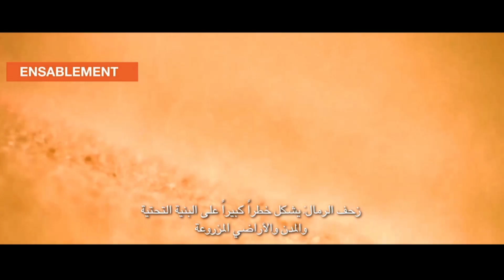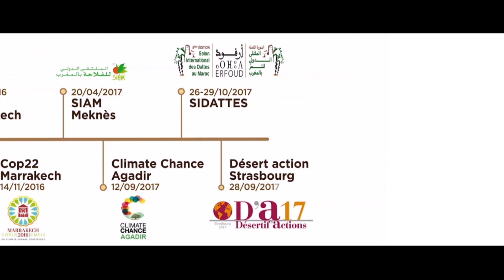اجتماع وزراء الزراعة بالدول المنتجة للتمور، الهيئة الدولية للتنمية المستدامة للواحات 26 فبراير 2024